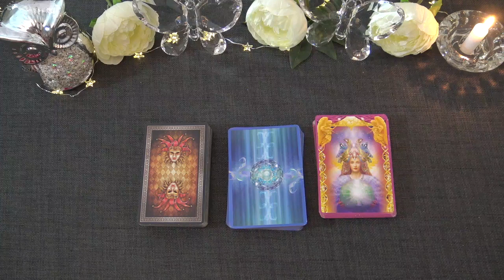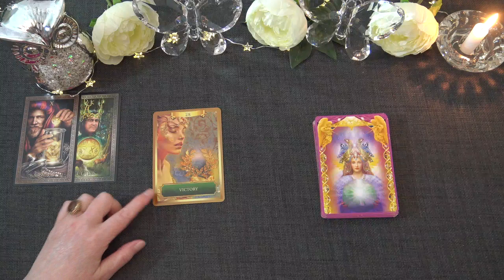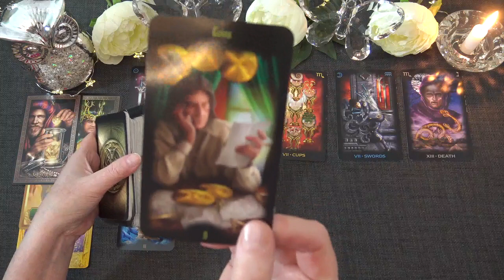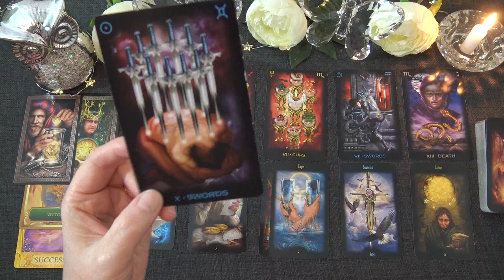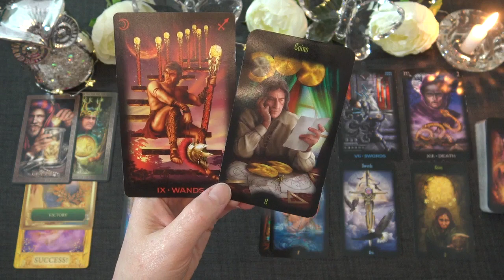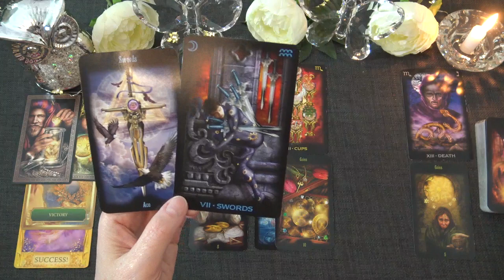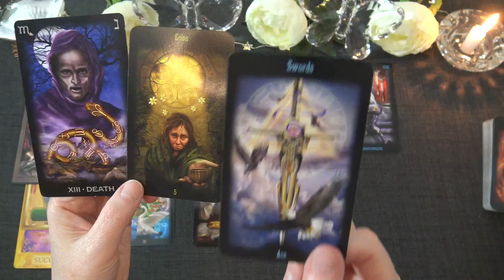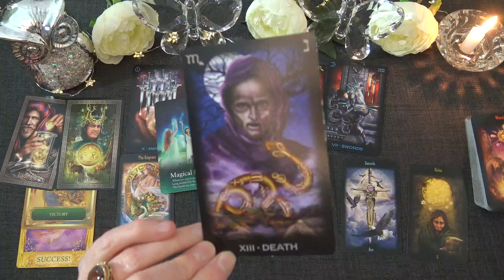TAURUS WEEKLY TAROT "PHOENIX RISING AGAIN TAURUS!" January 20th-26th 2020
Ria xx